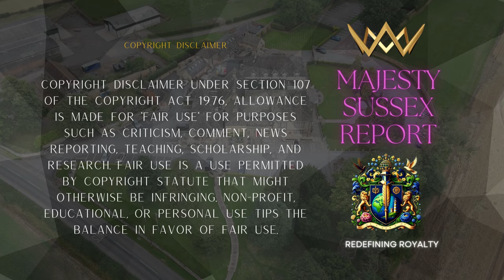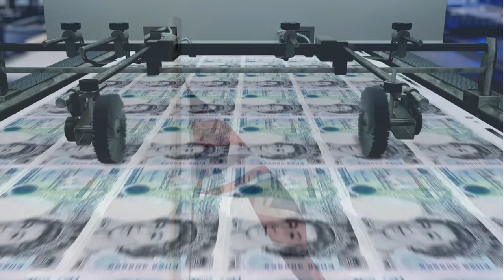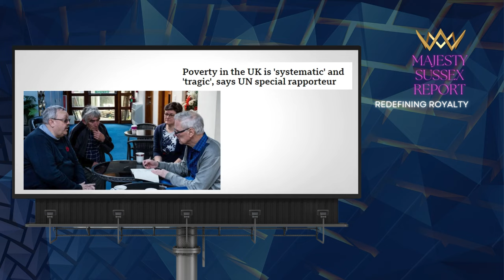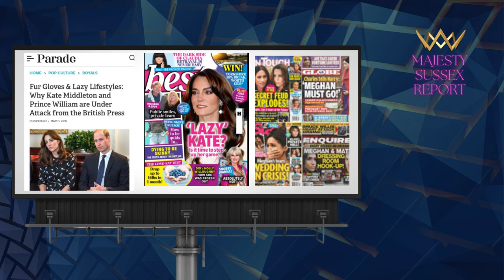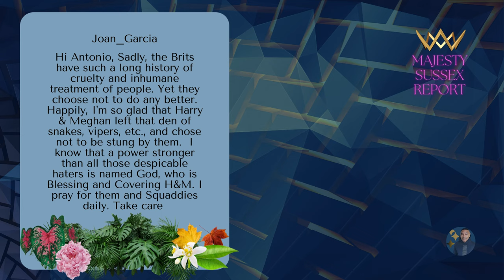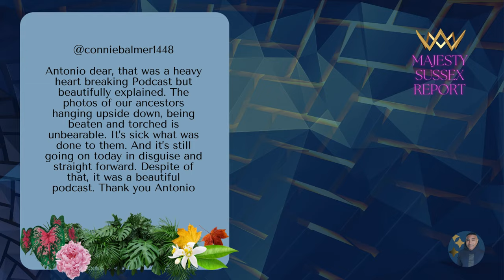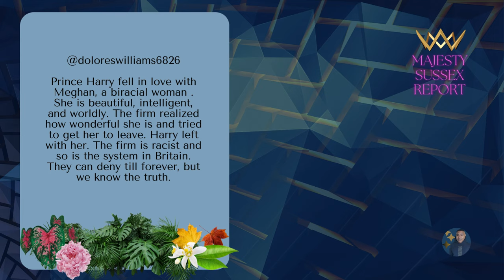BREAKING THE SILENCE PART II - THE FIRM & COMMENTS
BREAKING THE SILENCE  PART II - THE FIRM 🔍 The Crown's Corporate Shadow: Unveiling 'The Firm' | Royal Family Secrets Exposed 👑💼

Discover the hidden world of the British Royal Family's corporate structure! 🏰💰 From billion-dollar assets to media manipulation, uncover how 'The Firm' operates behind closed doors.

🔥 Hot topics:
• Royal wealth & taxpayer funding 💷
• Women in the monarchy: Diana, Kate & Meghan 👸
• Media manipulation & PR strategies 📰
• Meghan Markle's challenge to the institution 🌟
• The future of the monarchy in modern times ⏳

Dive deep into the corporate world of the British monarchy. From power dynamics to financial empires, this video exposes it all! 🕵️‍♀️🇬🇧